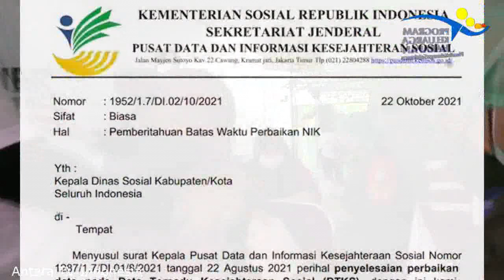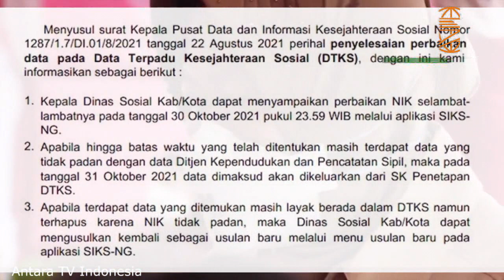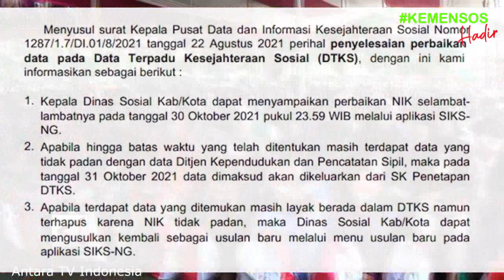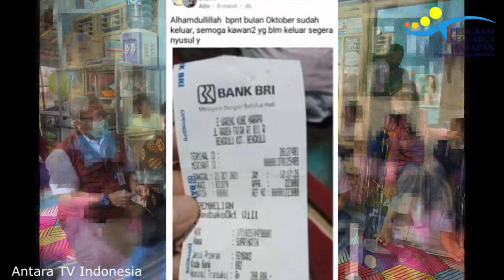pkh hari ini ada surat dr pusat apa ini sp2d pencairan pkh tahap 4 2021 pkh tahap 4 2021 kapan cair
dan bantuan sosial tunai atau bst se Indonesia . Cara cek Kartu Indonesia Pintar atau KIP menggunakan hp, laptop, komputer dengan internet. cukup mudah bisa dilakukan dari mana saja tanpa harus pergi ke bank atau menanyakan ke sekolah. kartu indonesia pintar merupakan produk dari program pip atau program indonesia pintar yang dilakukan oleh kementrian pendidikan dan kebudayaan agar anak tidak mampu dapat melanjutkan sekolah baik sd smp atau sma dan smk. pkh hari ini,bansos 2021,pkh,info pkh hari ini,bst,diary pkh,info pkh terbaru hari ini,berita pkh terbaru hari ini,bansos pkh,bpnt,bansos dari pemerintah,diary pkh hari ini,bantuan pkh,diary pkh 2021 hari ini,Program Indonesia Pintar (PIP) melalui Kartu Indonesia Pintar (KIP) adalah pemberian bantuan tunai pendidikan kepada anak usia sekolah (usia 6 - 21 tahun) yang berasal dari keluarga miskin, rentan miskin: pemilik Kartu Keluarga Sejahtera (KKS),peserta Program Keluarga Harapan (PKH), yatim piatu, penyandang disabilitas,korban bencana alam/musibah. pkh hari ini,pkh tahap 4 2021 kapan cair,diary pkh,diary pkh hari ini,info pkh hari ini,pkh,pencairan pkh tahap 4 2021,berita pkh terbaru hari ini,info pkh terbaru hari ini,pkh hari ini apa sudah cair,infopkhhariini,bantuan pkh,pencairan pkh 2021,pkh oktober 2021 kapan cair,bansos pkh 2021,berita pkh hari ini,diary pkh 2021,diary pkh 2021 hari ini,info pencairan pkh hari ini,info pkh hari ini 2021,info pkh terbaru,kapan pencairan pkh tahap 4 2021,kks,kpm,PIP merupakan bagian dari penyempurnaan program Bantuan Siswa Miskin (BSM). Peserta didik pemegang KIP;Peserta didik dari keluarga miskin/rentan miskin dengan pertimbangan khusus;Program Keluarga Harapan atau PKH adalah program pemberian bantuan sosial bersyarat kepada keluarga miskin. Pemerintah menetapkan mereka sebagai keluarga penerima manfaat PKH. Sejak PKH meluncur, keluarga yang masuk kategori miskin bisa menerima bantuan tunai dari pemerintah. pkh hari ini,bst,pkh,diary pkh,info pkh hari ini,bansos 2021,bantuan pemerintah 2021 Pemerintah Provinsi DKI Jakarta bakal kembali menyalurkan bantuan sosial tunai atau bst senilai Rp300 ribu pada pekan kedua Maret 2021. Penyaluran itu menjadi tahap kedua pengiriman bst bagi masyarakat Ibu Kota terdampak pandemi Covid-19.